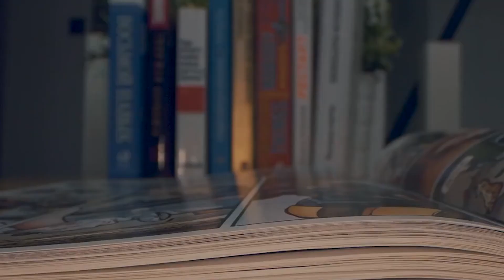Times Wolverine Was Defeated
Although Wolverine is a member of the X-Men, he managed to have some of the biggest, most powerful villains in his solo rogues gallery. Although the Wolverine is known for being the best there is at what he does, of all the marvel legends he manages to have some pretty devastating defeats in the comic books. Today on Top 10 Nerd Elite, these are the Times Wolverine Was Defeated.